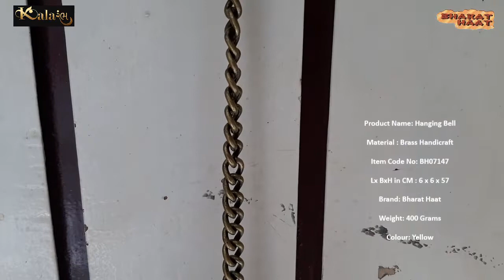BHARAT HAAT Kalarambh Brass Designing Hanging Bell with Chain for Your Home Temple Handicraft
Product Name: BHARAT HAAT Kalarambh Brass Designing Hanging Bell with Chain for Your Home Temple Handicraft Carving Work Art (22.5 inch, Yellow)
Product Code : BH07147

Color: Brass Golden Yellow

All Product Dimensions : 6 x 6 x 57 Centimeters

For Other Country

Shop Address :⠀
Bharat Haat, Amin Nivash, opp Sardar Patel Statue, Next to Dairy Den, Sayajigunj, Vadodara, Gujarat, India, 390005.⠀
Zalak Shah  Mo No. = 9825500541 ⠀